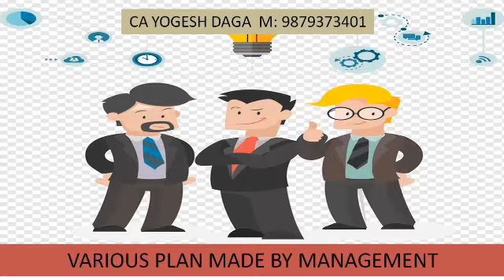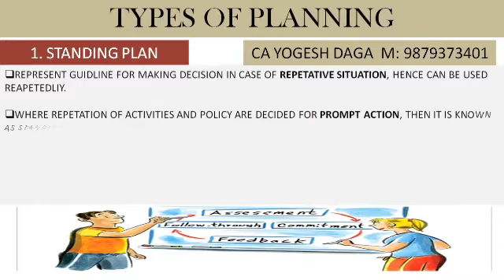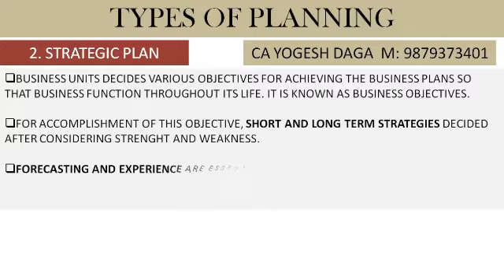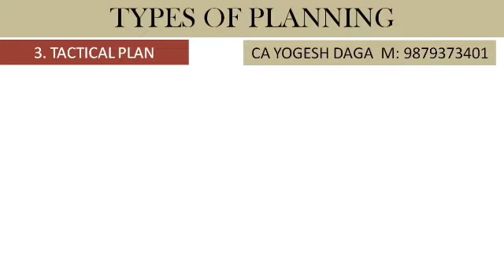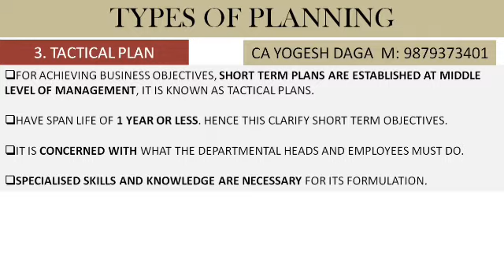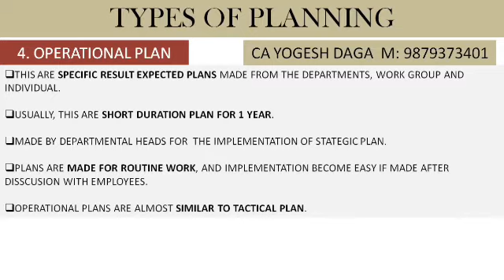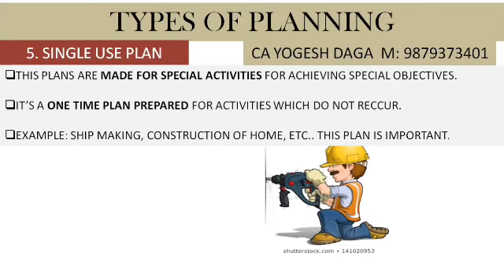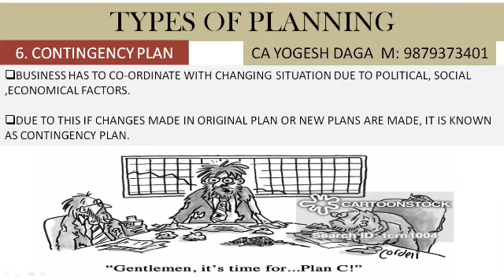12th Chapter planning part 3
Hello student, here you will study various typs of plan made by management.. This plan need as per the situation demand as per the levels of management..

So keep learning...

Learning with creativity with yogesh sir..